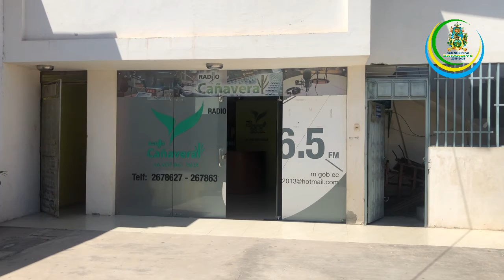Gestiones que nos permiten mejorar nuestros servicios